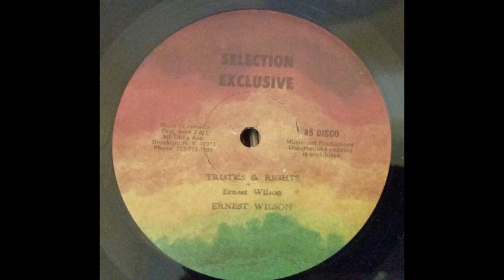Ernest Wilson * Truths And Rights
Selection Exclusive